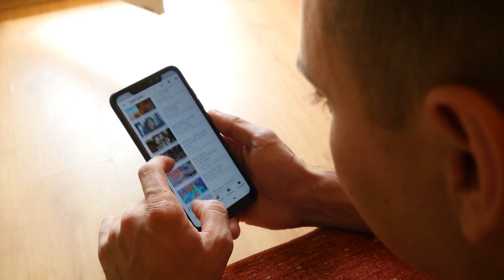Top 10 SURPRISING FACTS about Khabib Nurmagomedov You Didn't Know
Khabib Nurmagomedov is no doubt one of the greatest UFC fighters in the UFC. In this video, we explored some unique and surprising facts about Khabib Nurmagomedov - The Eagle.

00:00 - 0:34 Intro
0:35 -  1:26 Fact 10
1:27 -  2:16 Fact 9
2:17 - 2:54 Fact 8
2:55 -  3:35 Fact 7
3: 36 - 4:22 Fact 6
4:23 - 5:13 Fact 5
5:14 - 5:46 Fact 4
5:47 -  6:20 Fact 3
6:21 - 7:11 Fact 2
7:12 - 7:49 Fact 1
7:50 - 8:12 Outro